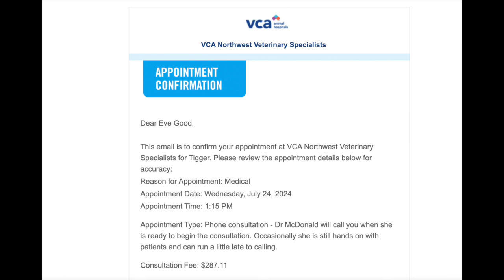Tigger at the Moment 7/19/2024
Tigger recovered from his toenail injury and unfazed by the tumor! We finally have an appointment to find out more about treatment from the vet that provides it.